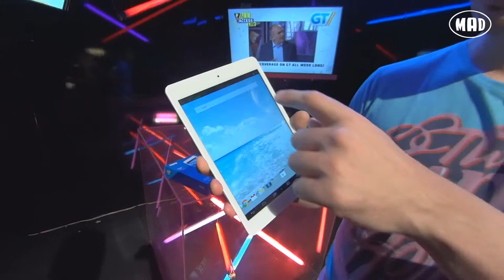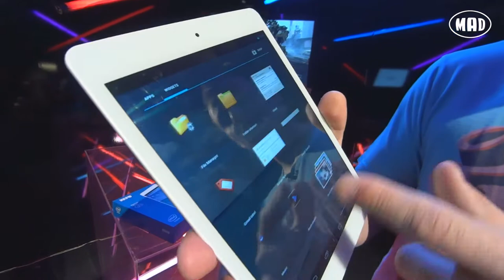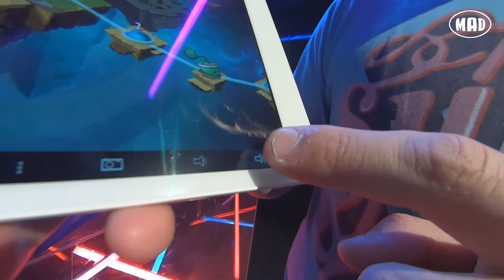Vero G8i Review {Greek}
Το Vero G8i είναι ένα αρκετά μικρών διαστάσεων και εξαιρετικά λεπτό. Σχεδιαστικά θυμίζει το iPad mini, έχοντας παραπλήσιες διαστάσεις. Χάρη στο μικρό του βάρος, μπορεί κανείς να το κρατάει εύκολα με το ένα χέρι, αν και λόγω του μικρού περιθωρίου δεξιά και αριστερά από την οθόνη, υπάρχει λίγος χώρος για τον αντίχειρα ώστε να το κρατάει χωρίς να ακουμπά πάνω της. Η ποιότητα κατασκευής είναι εξαιρετική και δεν έχει να ζηλέψει τίποτα από προϊόντα διεθνών κατασκευαστών, με το tablet να συνδυάζει γυαλί, πλαστικό και αλουμίνιο.

Διαστάσεις: 200 x 137 x 7,2 mm
Βάρος: 310 γραμμάρια
Οθόνη: 7,9'', 1024x768 (IPS)
Κάμερα: 5 MPixel / 2Mpixel
Αποθηκευτικός χώρος: ενσωματωμένος 16GB, επεκτάσιμος με κάρτες microSD, υποστήριξη OTG
Δικτύωση: Wi-Fi 802.11n (single band, wireless display), Bluetooth 4.0 με A2DP, micro USB (OTG)
Λειτουργικό σύστημα: Android 4.2 (Jelly Bean)
Επεξεργαστής: Intel Atom Z2580 (2 πυρήνες/4 threads @ 2GHz)
Γραφικά: PowerVR 544GXMP2 Μπαταρία: Li-Ion (4600mAh)
Τιμή: €180

Το βίντεο έχει γυριστεί με τη νέα μικροσκοπική κάμερα της Sony, Music Video Recorder HDR-MV1.